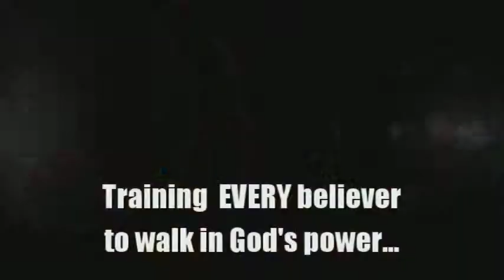Free to Walk in Power 5 of 10- Andy Hayner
Break free from the lies and bondage of your past to walk in the power of Jesus Christ. These messages were spoken at a residential Christian recovery and discipleship program by Andy Hayner, leader of Full Speed Impact and Regional Director of John G. Lake Ministries.